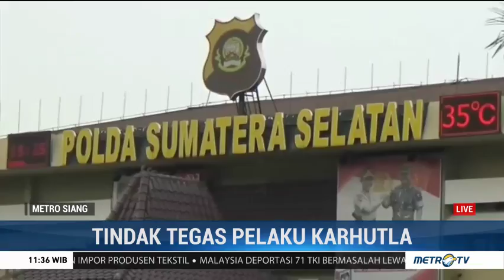Polda Sumsel Tetapkan 30 Tersangka Karhutla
Kebakaran hutan dan lahan di Sumatera Selatan berangsur berkurang. Saat ini Polda Sumatera Selatan menetapkan 30 tersangka kasus kebakaran hutan dan lahan. Dari 30 pelaku karhutla, satu di antaranya dari pihak korporasi yakni PT Hijau Bumi Lestari (HBL).